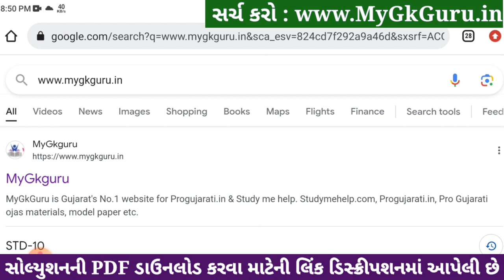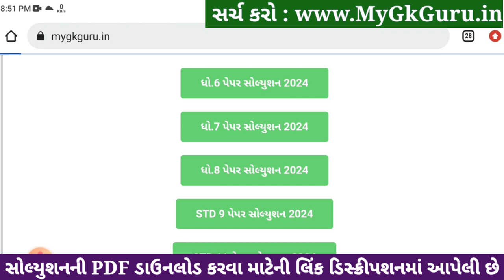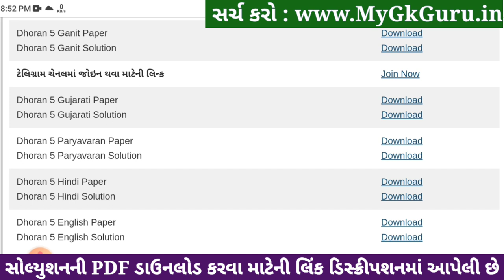Std 5 hindi paper solution 2024 40 marks, Dhoran 5 hindi paper solution 2024, std 5 hindi paper 2024